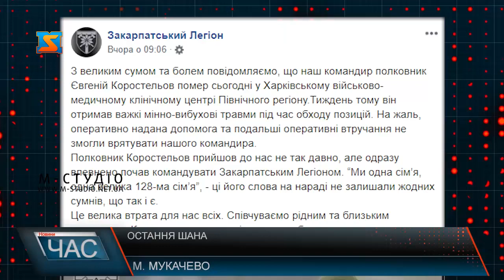Остання шана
Велику втрату зазнала Україна: помер командир 128 гірсько-штурмової бригади Євгеній Коростельов, який був поранений на передовій кілька днів тому. Сьогодні, 20 листопада, в Мукачеві біля каплиці св. Дмитрія Солунського зібралися знайомі і побратими воїна, аби помолитися і віддати йому останню шану.